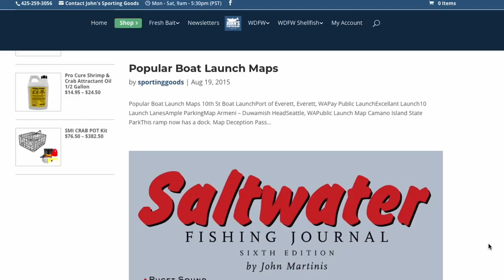How To Catch Puget Sound Humpies (pink salmon) with John's Sporting Goods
This week on the Outdoor Edition of the Happy Homeowner Podcast, we are going to teach you How To Catch Puget Sound Humpies (pink salmon) with John's Sporting Goods! Where to fish, what to use, how to use the gear, the depths, tides. And even, how to smoke a humpy salmon!

PS - we help a lot of people get approved for a home loan in greater Seattle and the surrounding areas with same day mortgage pre-approvals.  If you are relocating to Seattle, a first time homebuyer getting approved to purchase in Seattle, or a resident looking for mortgage and real estate info, reach out for an immediate reply and mortgage pre-approval information!

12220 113th Ave NE Ste. 120, Kirkland, WA 98034